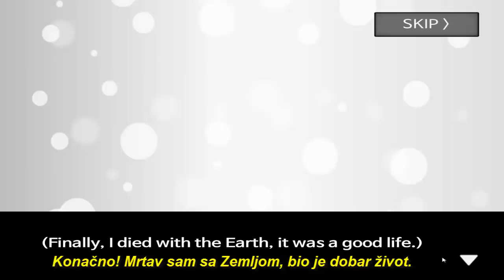WOW! KAKVA IGRICA ! | Hahahhahaha ! :D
Lajk,subskrajb !